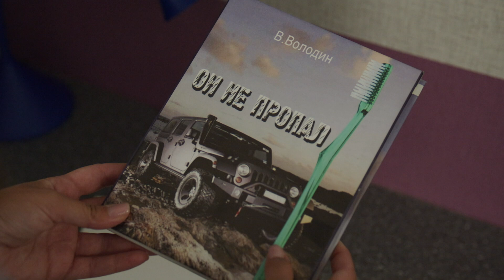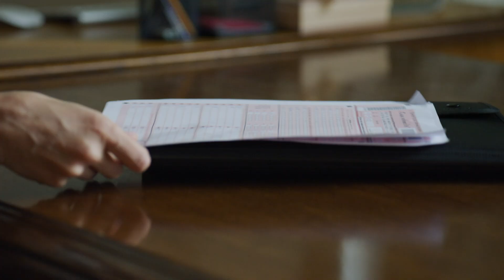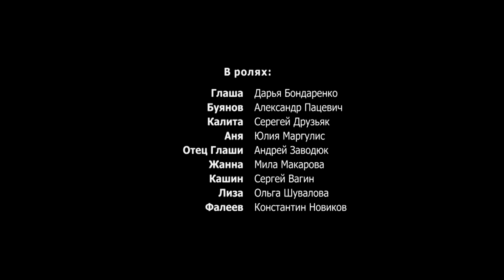Звоните в полицию 2. Судьба злодейка - 1 серия детектив (2023)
Звоните в полицию! 2. Судьба-злодейка 1 серия
Детектив, Россия, 2022
В ролях: Дарья Бондаренко, Александр Пацевич, Сергей Друзьяк, Юлия Маргулис,  Андрей Заводюк,  Мила Макарова,  Власий Зубов, Мария Бречалова, Олег Грисевич

Во втором сезоне отзывчивая и на редкость «везучая» Глаша Назарова - оперативный дежурный местного ОВД - продолжает помогать попавшим в сложные обстоятельства людям, ввязываясь то в одну, то в другую криминальную историю. И всё же, раскрывать преступления ей проще, чем найти собственное счастье…
История №1: «ПРОПАЩИЙ ОТЕЦ». Близится учебный год. Родные требуют от Глаши, чтобы та воспользовалась служебными связями и устроила своих братьев в единственную в городе престижную гимназию. Глаша абсолютно не умеет ловчить, зато не может отказать, когда ее просят расследовать странное исчезновение мужчины, сын которого тоже претендует на учебу в этой гимназии…
История №2: «ШАХМАТНЫЙ ЭТЮД». В городе Тешилове происходит громкое ограбление филиала курьерской компании «Парсек-связь». Убиты охранники, похищено золото и 42 миллиона рублей наличными… На этом фоне никого не волнует, что, помимо ценностей, из ограбленного хранилища исчезла коробка со скромным наследством местного художника-гончара Матюшина, оцененная отправителями всего в 10 тысяч рублей. Но именно этот факт не дает покоя Глаше Назаровой и ее начальнику Алексею Буянову...